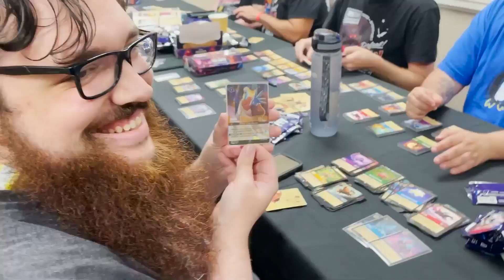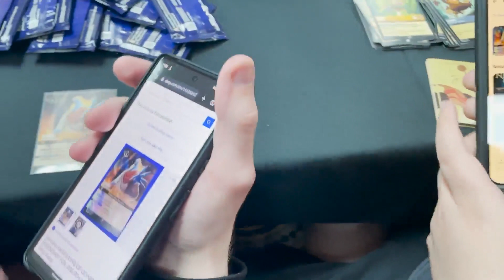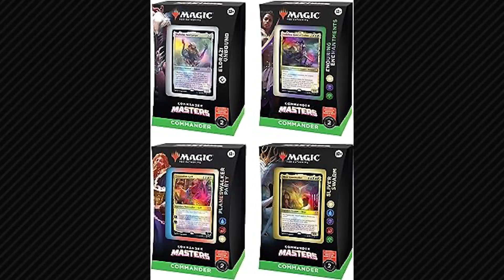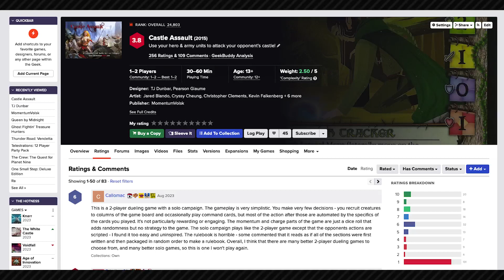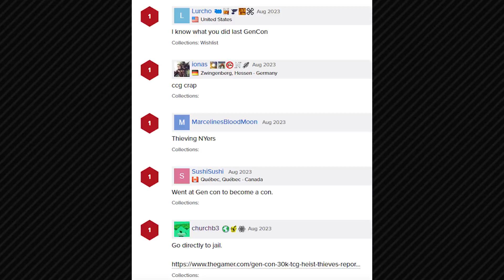The 2023 GenCon Heist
A couple of board game designers decide to swipe $300k worth of MTG cards from GenCon. How did it go for them?